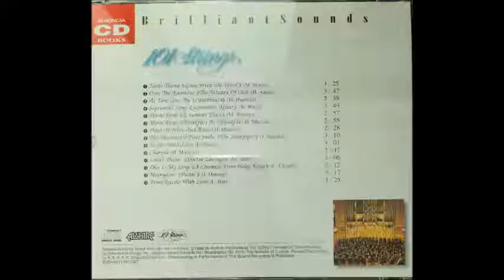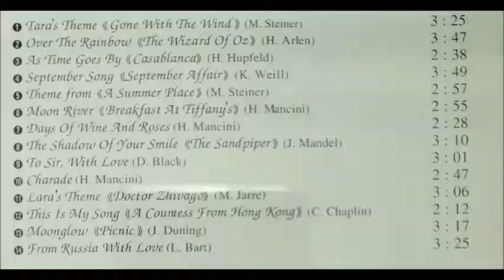Charade H Mancini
Brilliant Sounds /101 strings goes Hollywood 1
01-10